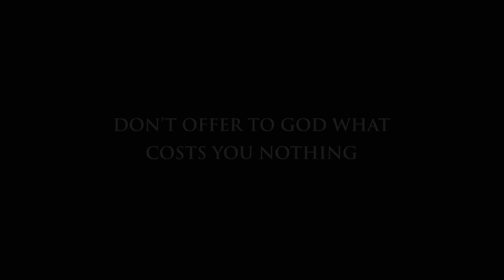Don’t Offer To God What Costs You Nothing - Zac Poonen